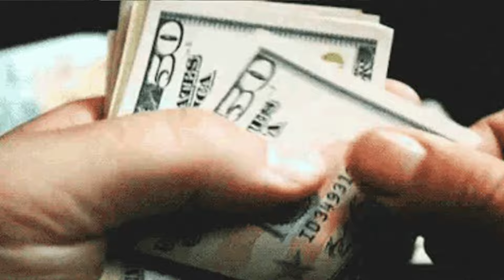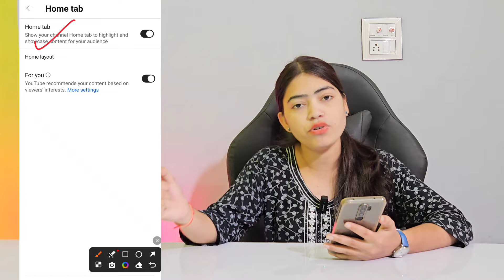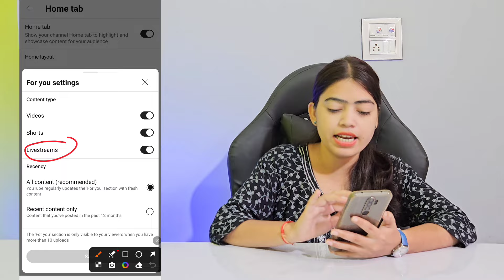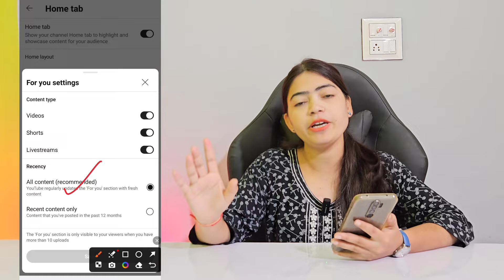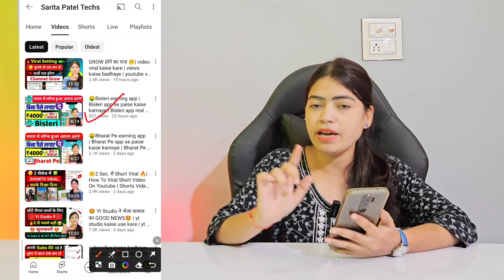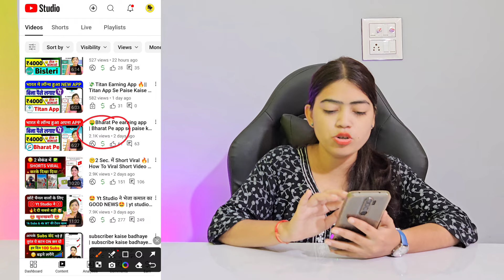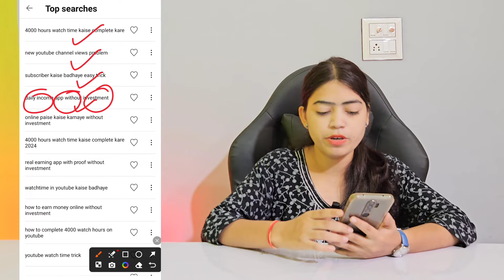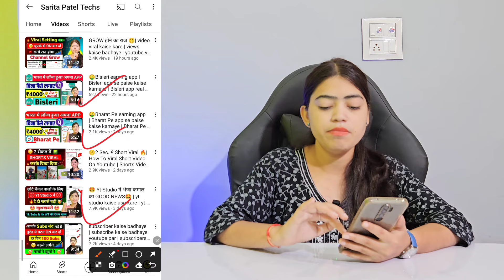वाह🥳 YouTube ने खोल दिया पिटारा सभी के लिए 🤩| yt studio kaise use kare | yt studio app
yt studio
yt studio notification
yt studio new update
youtube studio
youtube new update
youtube new update in youtube app

youtube update
youtube updates
new update youtube
youtube monetization update, youtube monetization new update